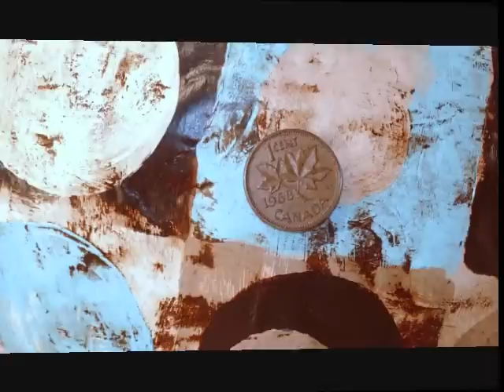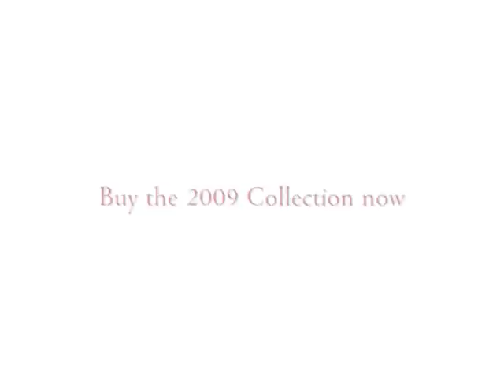Austin Crosthwaite Collection - Buy A.C. Piggy Banks now at machadored.com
Look no further for unique and exclusive pieces of handmade crafts with art. Here you will find some new and exciting modern art made in Canada by Austin Crosthwaite. Check out the website for more details. (machadored.com and acpiggybanks.com) A.C Piggy banks. Art Classifieds. Shop piggy banks.